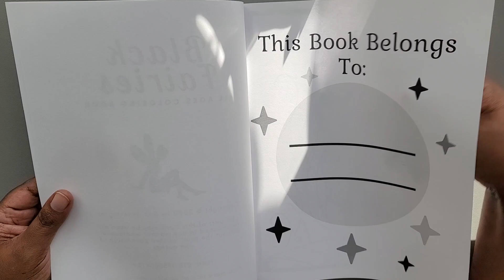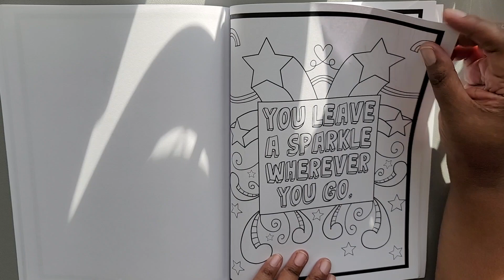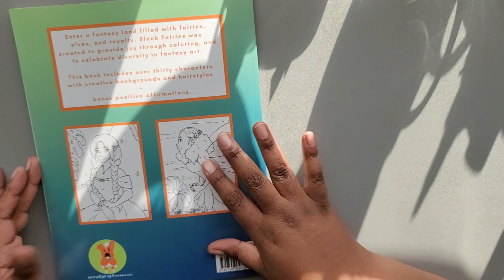Flip Thru Black Fairies by A.C. Washington